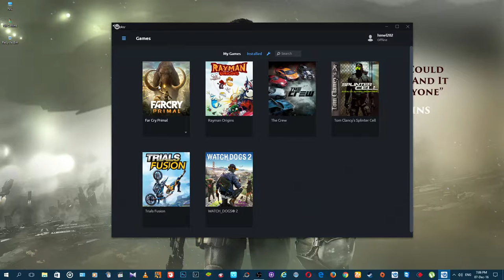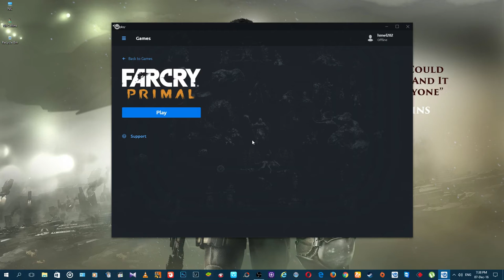Far Cry Primal Gameplay by NIL COLLINS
Hunt in 10,000 BCE :D